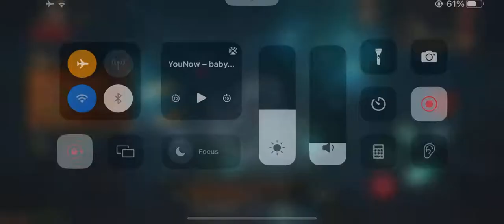Diablo Immortal Part 10